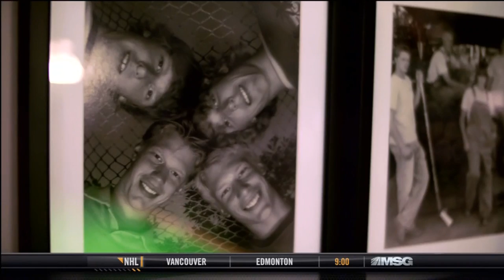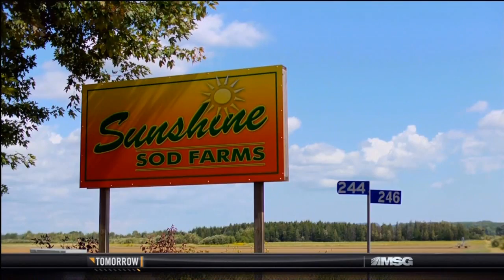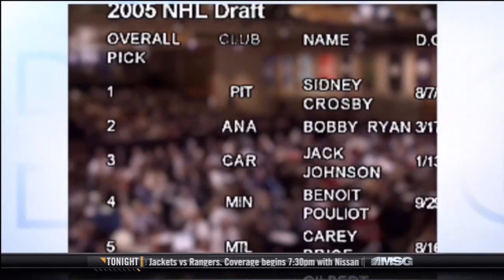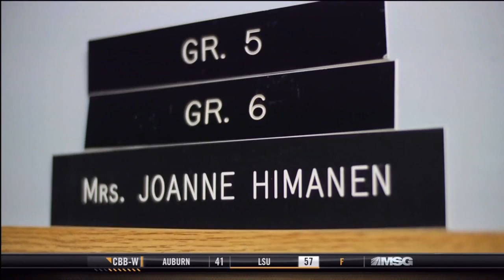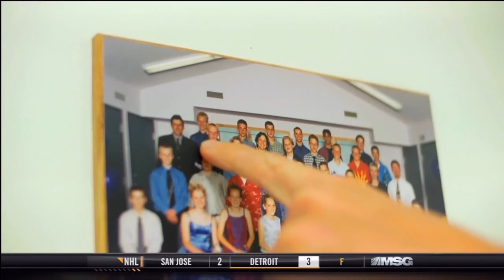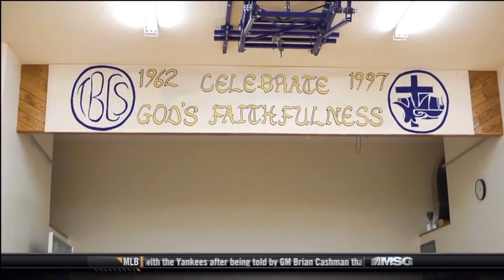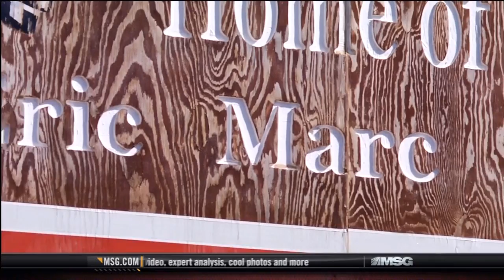Beginnings: Marc Staal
GUESS WHOSE GOT MSG NETWORK BACK, B!TCHES?! Thanks, Jeremy Lin! :)